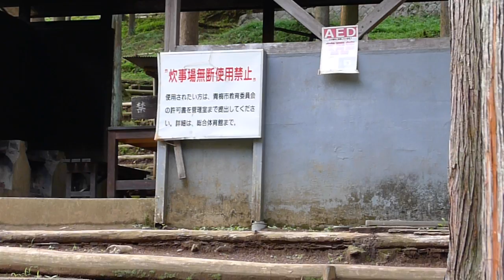Harmonica in forest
When we were walking in forest at Oume City, Tokyo, Japan, we heard somebody playing Harmonica.